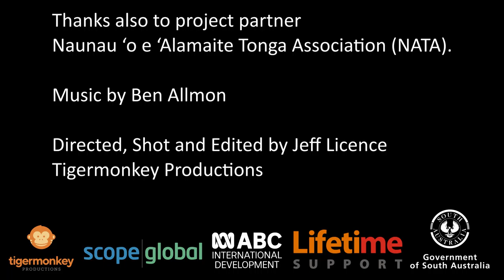Liam's road to recovery takes him to Tonga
Liam's life drastically changed after an accident. Remaining positive and having a sense of humour has helped him to recover, and now he's determined to help others living with a disability to find a new direction in life.